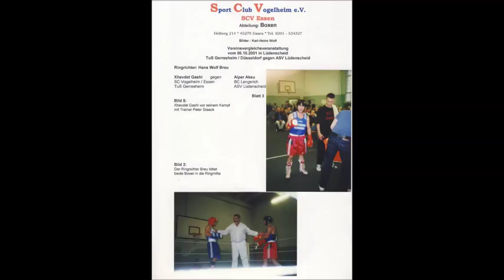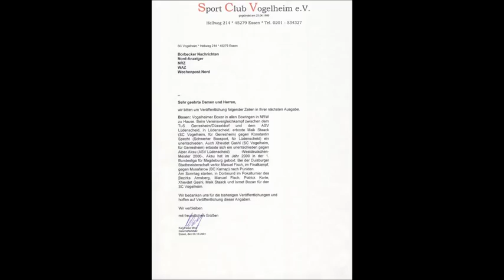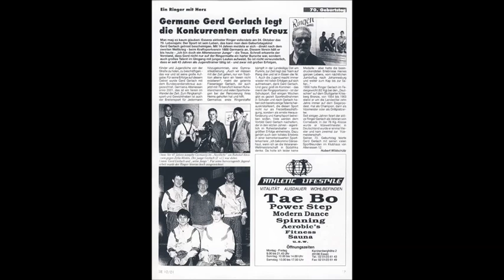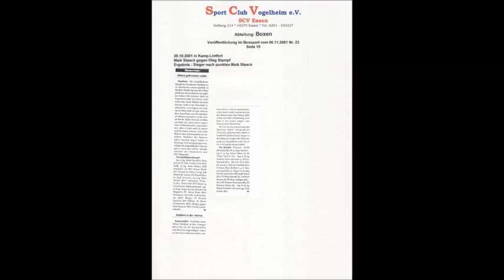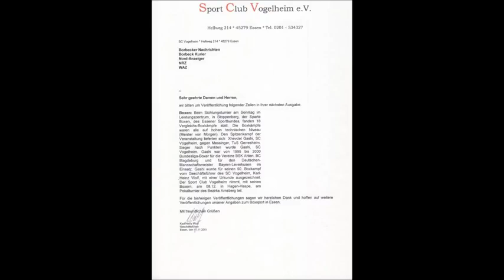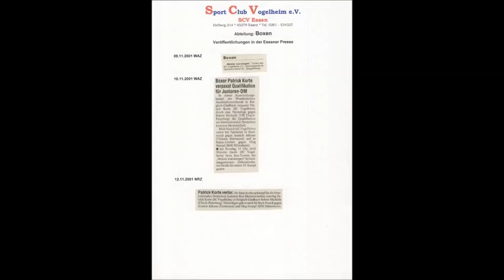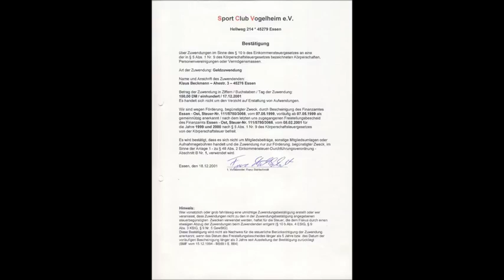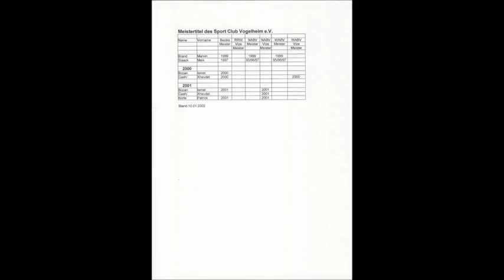1933 * Der Sportler * Boxen * Box Club Vogelheim * Chronik 2001 * Teil 4